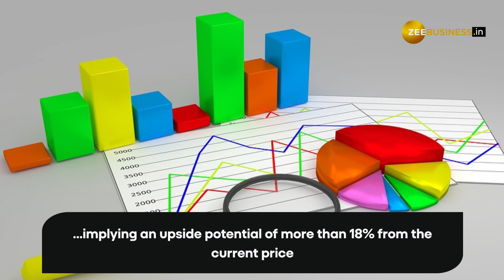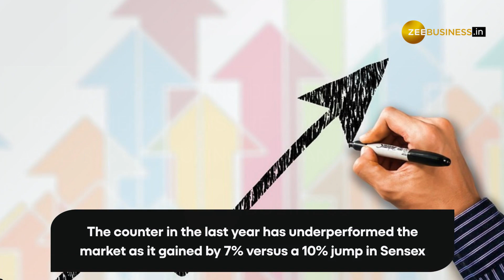UBS Securities Bullish on HDFC Bank; can yield 18% return--Check Details Here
Global brokerage UBS Securities is bullish on India’s largest private lender HDFC Bank. Here are the factors that make the global brokerage bullish on the stock.